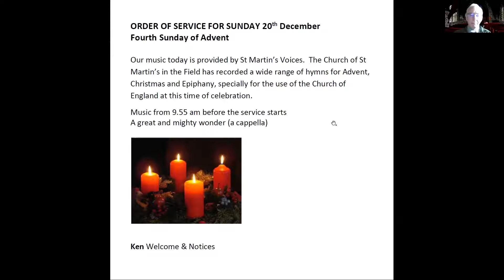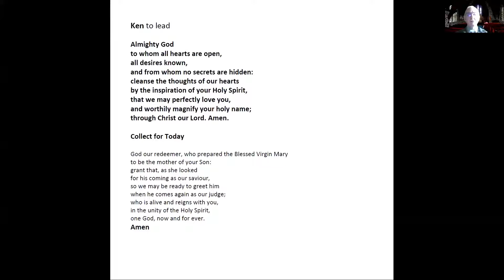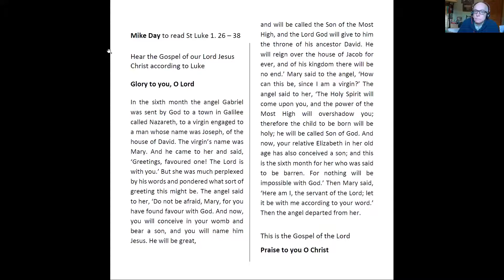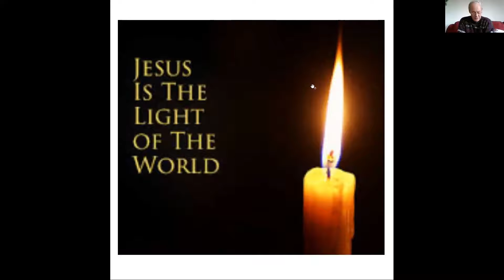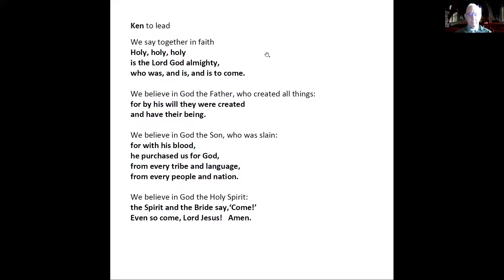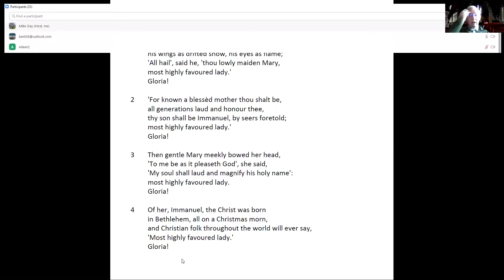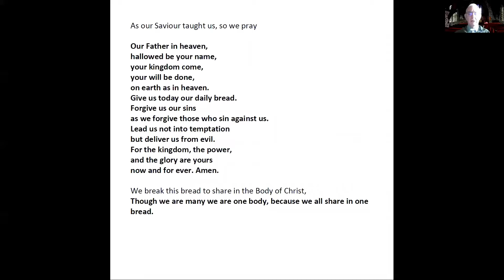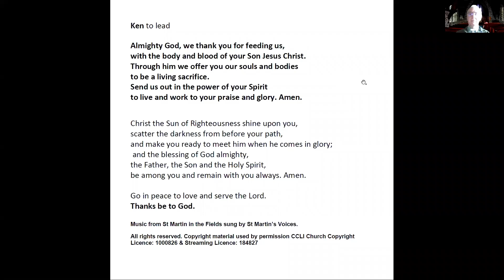20 12 20 Axbridge, Shipham and Rowberrow on line Communion Service:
Welcome to our Sunday communion service for the Fourth Sunday in Advent broadcast from the homes of our congregation  from the Axbridge, Shipham and Rowberrow. This week the service is led by Ken Brown and the reflection is led by our reader Peter Rutter. Peter explores the theme of  the annunciation which is the Christian celebration of the announcement by the Archangel Gabriel to Mary that she would conceive and become the mother of Jesus, the Jewish messiah and Son of God, marking His Incarnation. Gabriel told Mary to name her son Jesus, meaning "YHWH is salvation".

Music from St Martin in the Fields sung by St Martin’s Voices.